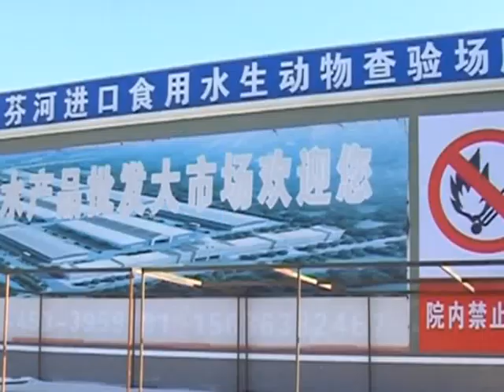Морепродукты из Приморья заставляют таможенные власти Китая работать по-новому